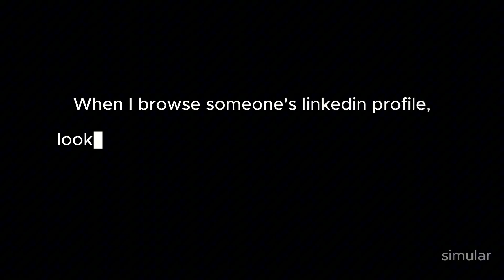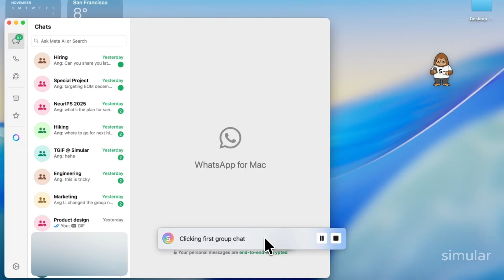Meet your teammate, Simular 1.0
Meet Simular 1.0 – your first real AI teammate for the desktop.

Simular is a native desktop agent that can perform complex, multi-step tasks across the apps you already use – from mission-critical workflows to messy, open-ended web navigation. It understands your intent, plans the steps, executes reliably, and learns from your feedback over time. Not a chatbot in a browser. Not a “deck generator.” A real agent that works with you.

Instead of trying to replace humans, Simular is built for human–AI cooperation. You stay in control, guiding and correcting it in natural language, while it handles the clicking, typing, and tab-switching. Under the hood, Simular uses a neurosymbolic framework that combines the creativity of LLMs with the determinism of code—so it can both explore and reliably repeat successful workflows.

Over the past year, Simular has gone from research prototype to production tool used by businesses for insurance operations, creative marketing, and complex web-based workflows. Our agent’s OSWorld benchmark performance has climbed from 34.5% to 69.9%, approaching human-level reliability—unlocking workflows that simply weren’t possible before.

If you’ve ever wished your computer could actually do the work for you, this is for you.
Free your hands from the computer. Get your time back.